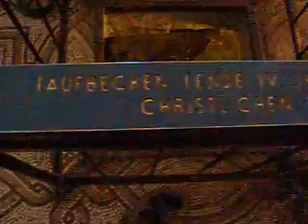Aquileia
Kirche (innen) in Aquilea (Italien) 2009
Ist einen Besuch wert!